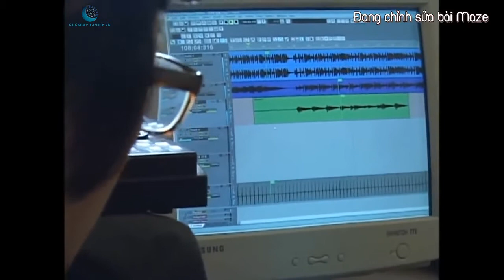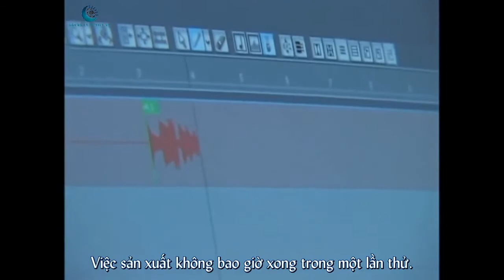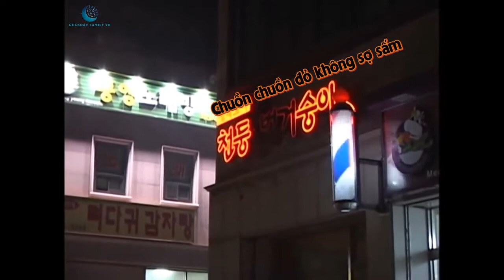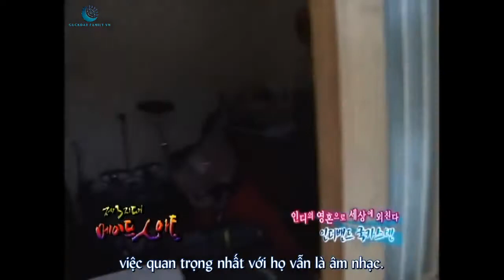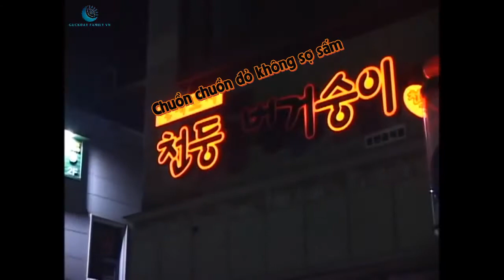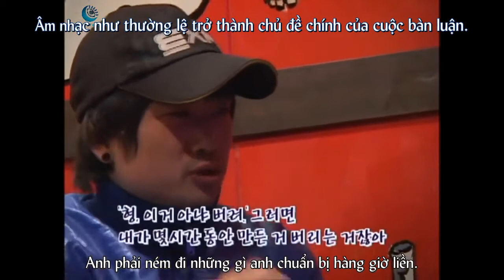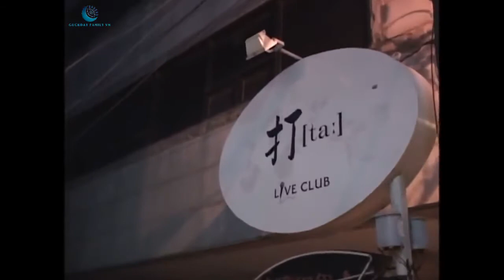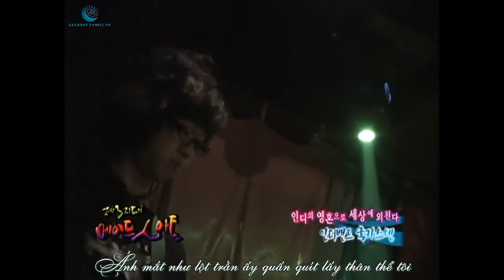[Vietsub] 20080201 The Third Zone - Made In Art (제3지대, 메이드 人 아트)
Đây là phim tư liệu được thực hiện ở quận Hoengseong, tỉnh Gangwon, nơi sản sinh ra hầu hết các sản phẩm âm nhạc trong album đầu tay Guckkasten.

Một phim tư liệu quý báu cho chúng ta thấy cuộc sống tuổi trẻ của các thành viên Guckkasten ~

Etrans by HyunJoo Lee; Ashlyn from Guckkasten Global.
Vtrans by Guckday Family Vn
Please informing us when you want to re-upload. Take out with full credits.